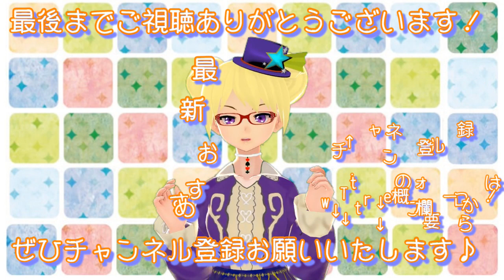【ルーセットオオコウモリ】お迎え前とお迎え後のギャップの話【りんと日記】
【楽曲提供】
・DOVA-SYNDROME
・魔王魂